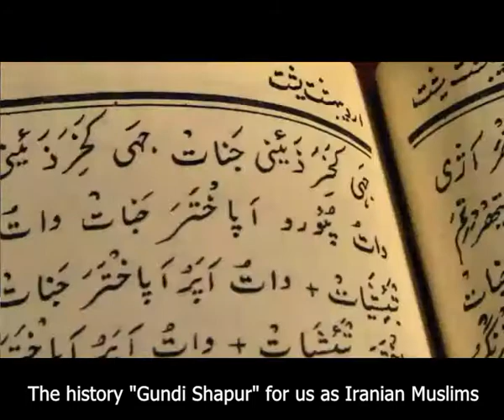بخشی از سخنرانی دکترمحمدرضا واعظ مهدوی دردومین کنگره بین المللی جندی شاپور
A part of Dr.Mohammad Reza Va'ez Mahdavi speech in the 2nd International JUNDI SHAPUR Congress